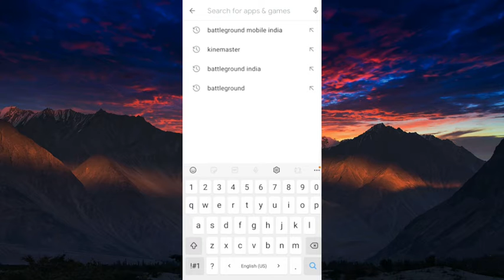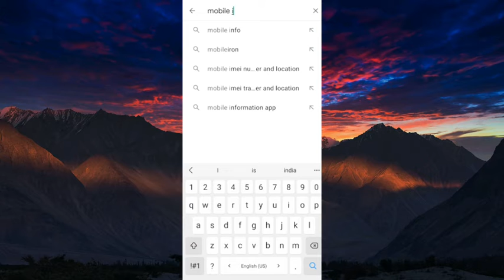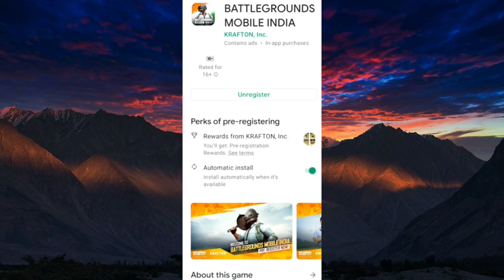How to pre register Battlegrounds Mobile india in Google play store |pubg mobile launch india 2021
about video 👇

How to pre register Battlegrounds Mobile india in Google play store | Pubg mobile india launch 2021
How to register Battleground mobile india
is video me btaya h ki aap kese battlegrounds mobile india ke liye pre registration/register ker sakte h very simple steps h aap aasani se battlegrounds mobile india ke liye pre registration ker sakte h video pura dekhe video pasand aaye to video ko like 👍😄and channel ko subscribe jarur kerle or sath hi bell 🔔icon ko press kerle taki aapko esi hi technical videos milti rhe thanks for coming to my YouTube channel @Rk technical window

cover topic 👉in the video 👇
How to register for covid vacation 18+
How to register for covid vacation
How to register pubg mobile india
How to register Battleground mobile in ios
How to register Battleground mobile india android
How to register pubg
How to register Battleground mobile in malayalam
Battlegrounds Mobile India BattlegroundsMobileIndia
battlegrounds mobile india rewards pubg india battlegrounds
pubg gaming
battlegrounds mobile india pre registration battlegrounds mobile india launch date battlegrounds mobile india pre register link battlegrounds mobile india vs pubg mobile

solved your queries in the video 👇
shoutout, pubg mobile pubg telugu
pubg live telugu
pubg telugu live pubg live, live pubg
pubg live in teluguhow to register battleground mobile india battleground mobile india
battlegroundindiapubgbattleground indiaofficial
My mic
My tripod

Social links👉

Of the Copyright act1976,allowance
Is made 'for use '
Statute the might otherwise be

intro credit canva

     👉जरूरी सूचना👈

इस विडियो मे किसी प्रकार कि कोई सामग्री कॉपी पेस्ट नही करी गयी हमारा यह विडियो बनाने का उद्देश्य  आपको यूट्यूब करियर मे सही दिशा प्रदान करना है
कोई भी हमारी यूट्यूब सामग्री कॉपी पेस्ट करता है तो उस पर कार्यवाई कि जायेगी

🙏🏻🙏🏻Milte h ek new video me tab tak k liye byyy tata ♥🙏🏻🙏🏻